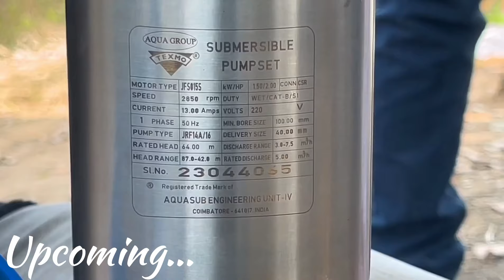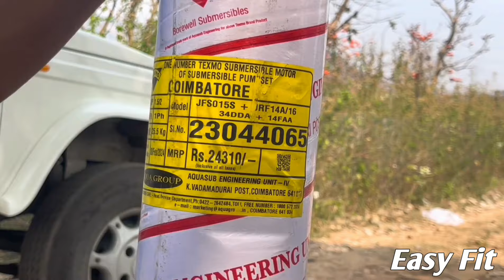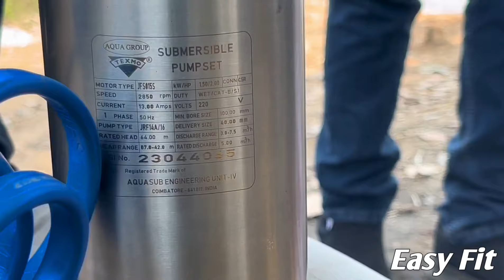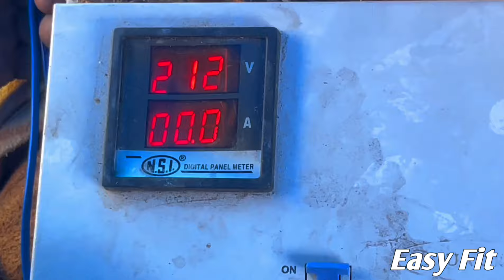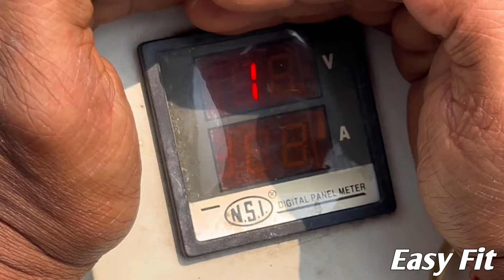Texmo 2hp High pressure best submersible pump for agricilture | easyfit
नमस्ते दोस्तों आज की विडियो में हमने आपको texmo कम्पनी के २ह्प के खेती के काम में आने वाले पंप की फिटिंग कर के दिखाई हैं ये पम्प १८ स्टेज का हैं जिसको आप ३८० फीट तक बिना किसी दिक्कत के उपयोग में ला सकते हो
बाकि विडियो अच्छा लगे तो विडियो को लाइक जरुर करें
विडियो देखने के लिए धन्यवाद .Easyfit